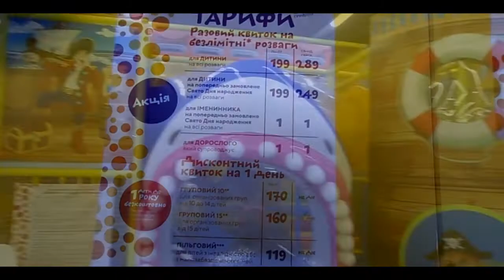Папашон (PAPASHON). Куда пойти в Киеве с ребенком? [2021]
Ребята, всем привет! Это увлекательное видео раскрывает эпизод из  жизни забавного Адама где он посетил детскую игровую комнату Papashon Kids в Киеве. Сделал он это дважды (для наглядности),  один раз в выходной, второй в будний.
Игровая комната поделена на сектора: для самых маленьких (1-5 лет), для дошкольников (4-6 лет) и для детей постарше (6-16 лет). Имеются в изобилии: батуты, лабиринты, горки, детские машинки, приставки, отдельные комнаты для дней рождений, бизи-борды, интерактивная комната и другое.
Лайфках для молодых родителей: вход взрослым 1грн, малышу до 1 года - бесплатно.
Есть камеры наблюдения с выводом видео на мониторы в кафе ( для родителей, которые хотят отдохнуть и держать малыша в поле зрения).
Персонажи с мультфильмов и фильмов оживают в виде аниматоров, готовых подарить ребенку много эмоций радости и веселья.

Теги для поиска: papashon, папашон, куда пойти с ребенком в киеве, куда пойти с детьми, отдых с детьми, приколы, лучший отдых с детьми, чем занять ребенка, влог, куда пойти с ребенком, river mall, vlog, семейный отдых, куда пойти в киеве, киев куда пойти, куда сходить в киеве, выходные с детьми, семейный влог, video, satisfying video, original resource, movie, movies, для пап и мам, киев отдых досуг дети, развлекательные комплексы для детей киев

🎵 Track Info:

Title: Fallen Kingdom by SilentCrafter